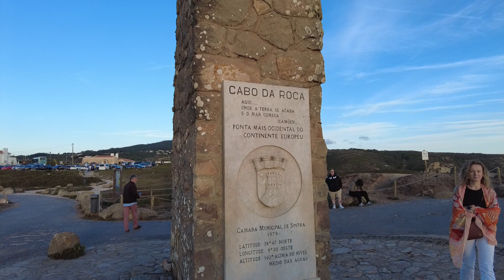Кабо де Рока. Испания – Португалия - 2023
Путешествие на 12 дней от Малаги до Порту. Крайняя точка Евразийского континента в 18 км. от Синтры. Мыс располагается на территории природного национального парка Синтра-Кашкайш. Место представляет собой скалу, возвышающуюся над океаном на 140 метров, оно всегда было овеяно легендами и романтическим ореолом. На мысе установлен маяк и есть небольшая сувенирная лавка, где за несколько евро путешественнику выдадут сертификат о посещении самой западной точки Европы.